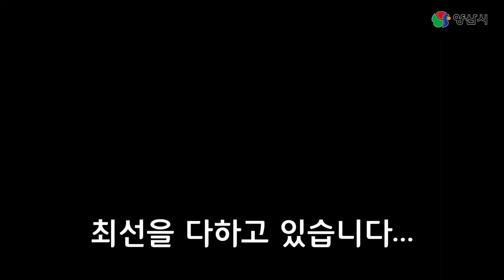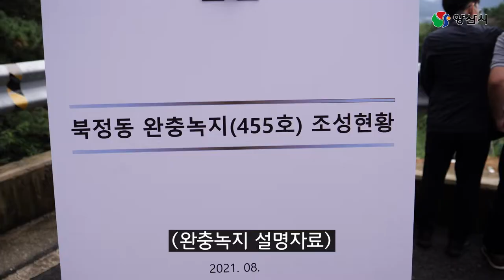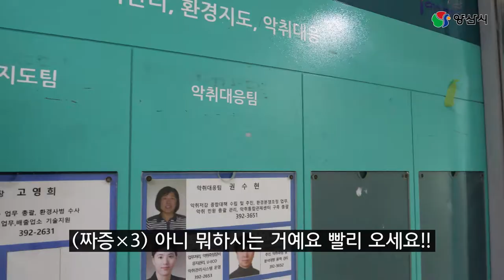완충녹지 다녀왔습니다!! | 악취저감대책 | 현장시장실 | 악취통합관제센터 | 소통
완충녹지 다녀왔습니다!!

공개일시 : 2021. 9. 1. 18:00